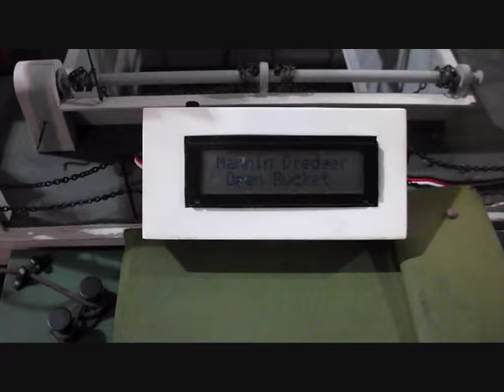Mannin - a working model dredger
Displayed by the Manx Model Boat Club, this working model dredger operates automatically, digging from its lighter and emptying the load in the hold.

(yes it is MUCH better than the background sounds from the show)